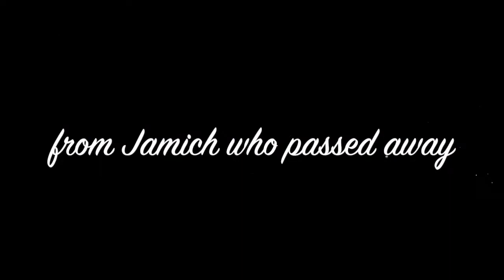(Foot artist) R.I.P Jam Sebastian